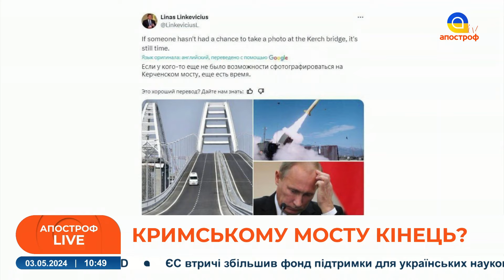⚡️ СЮРПРИЗ ДЛЯ ПУТІНА на "9 мая": Кремль у паніці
В етері: Леонід Швець, політичний оглядач